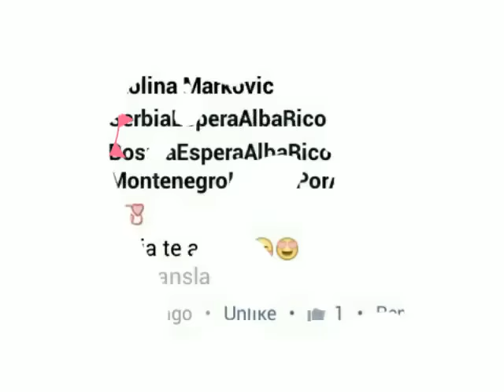Serbia, Croacia, Bosnia y Montenegro espera Alba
Video poruka V-lovera iz Srbije, Crne Gore, Hrvatske i BiH za Albu Rico koja radi intervju sa Famozom!

Video message from Serbian, Bosnian, Croatian and Montenegrian V-lovers for Alba Rico!